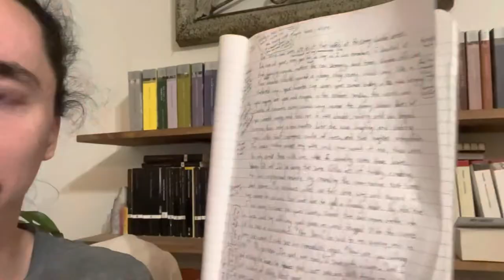How to Write a Short Story, Flash Fiction, and Writing Process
This is my severely lacking and half ass video on how to I create a short story.